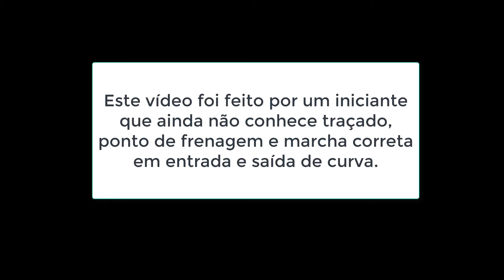F1 2021 - Australia - Traçado+ Braking point + Gear | Comparando dois estilos gringos